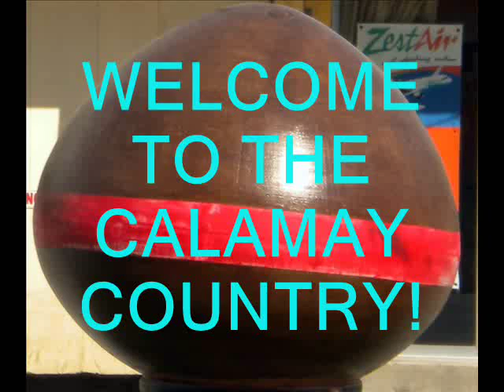Feast of Sr. Santo Niño Sunday 2015_Fr. Benben Omamalin.wmv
The Santo Niño de Cebú (Spanish: Holy Child of Cebu) is a Roman Catholic title of Jesus Christ associated with a religious vested statue of the infant Child Jesus venerated by many Filipino Catholics who believe it to be miraculous. It is the oldest religious Christian image in the Philippines, and was originally given in 1521 as a baptismal gift by Portuguese explorer Ferdinand Magellan via Antonio Pigafetta, who physically handed it to Lady Humamay, the chief consort of Rajah Humabon, along with a statue of the Our Lady of Guidance and a Cross.

The image merited a Papal recognition on 28 April 1965 when Pope Paul VI issued a papal bull for the Canonical Coronation and Pontifical High Mass via the papal legate to the Philippines, Cardinal Ildebrando Antoniutti who concelebrated it's 400th centennial anniversary.

The image measures approximately twelve inches tall, and is believed to be originally made in Flanders, Belgium. The statue is clothed in valuable textiles, and bears an imperial regalia that includes a gold biretta crown, globus cruciger, and various sceptres mostly donated from devotees in the Philippines and abroad.

The Santo Niño image is replicated in many homes and business establishments, with different titles reinterpreted in various areas of the country. The Holy Child's feast is liturgically celebrated every third Sunday of January, during which devotees carry a portable Santo Niño image onto the street fiesta dancing celebrations. The image is one of the most beloved and recognizable cultural icons in the Philippines, found in both religious and secular areas. It is permanently encased within bulletproof glass in a chapel at the Basílica Menor del Santo Niño.